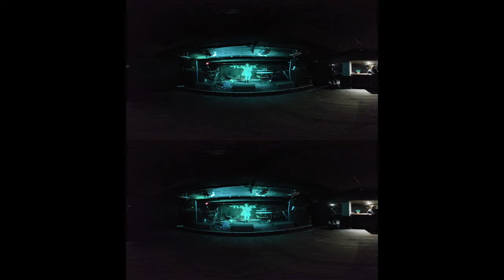Jess Brett - Slice Me Nice - The Flapper, Birmingham - 12 March 2022